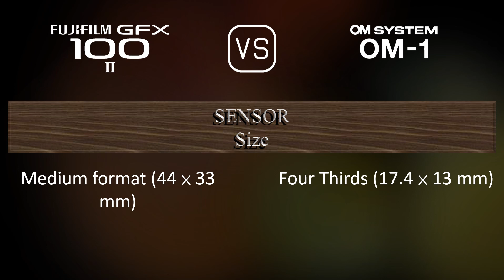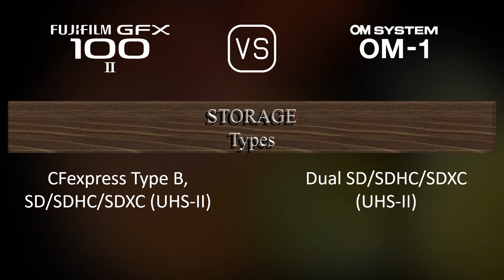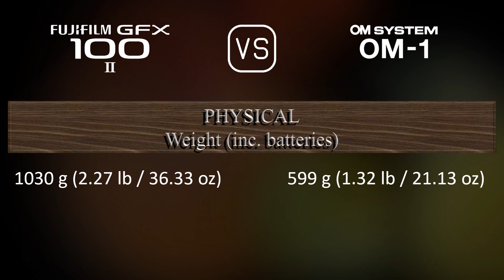Fujifilm GFX 100 II vs. OM SYSTEM OM-1: A Comparison of Specifications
This video overviews the Fujifilm GFX 100 II and the OM SYSTEM OM-1 in a parallel comparison of specifications.

00:25 LAUNCH
00:33 BODY
00:40 SENSOR
01:01 IMAGE
01:16 OPTICS & FOCUS
01:41 SCREEN
01:58 VIEWFINDER
02:13 PHOTOGRAPHY FEATURES
03:06 VIDEOGRAPHY FEATURES
03:20 STORAGE
03:24 CONNECTIVITY
03:49 PHYSICAL
04:07 MISC